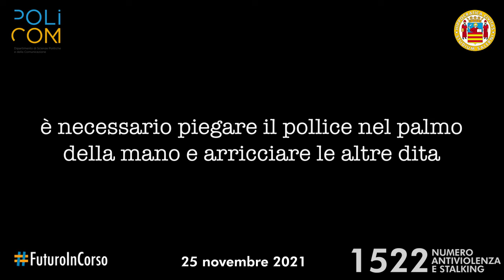Dipartimento di Scienze Politiche e della Comunicazione dell’Unisa contro la violenza sulle donne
In occasione della Giornata internazionale per l'eliminazione della violenza contro le donne, che si terrà il 25 novembre, il Dipartimento di Scienze Politiche e della Comunicazione - Policom dell’Università degli Studi di Salerno, nell’ambito del progetto FuturoInCorso, laboratorio che unisce le esperienze dei corsi di scienze politiche e relazioni internazionali e di scienze della comunicazione, ha creato un video di sensibilizzazione al tema, dando seguito alle iniziative già portate avanti in passato. Per quest’anno si è deciso di appoggiare la campagna virtuale di promozione del gesto di richiesta di aiuto in casi di violenza, spesso domestica, affinché diventi il più possibile riconoscibile in un mondo che spesso sottovaluta problematiche di questo tipo.

Il video, realizzato dagli studenti, vede come protagonisti studentesse e studenti, professoresse e professori, impiegate e impiegati degli uffici amministrativi del dipartimento.

Si ringraziano per il contributo:
La Coordinatrice del progetto, Simona Libera Scocozza
Le associazioni coinvolte,
Asp
Link Fisciano
R.U.N. Salerno
Alf